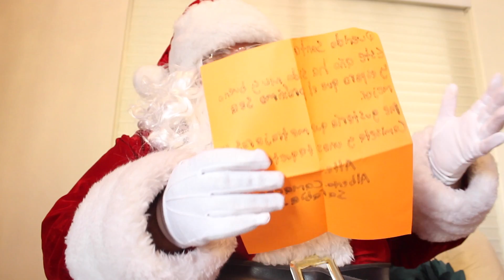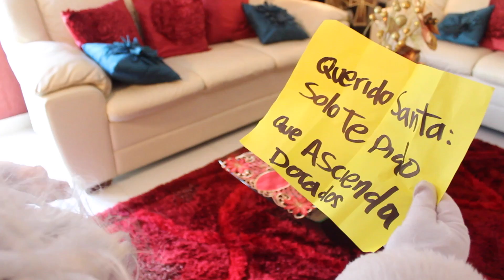¡Feliz Navidad Familia Dorada!